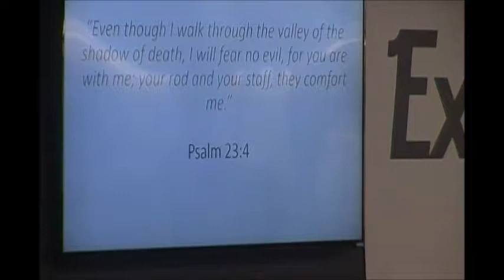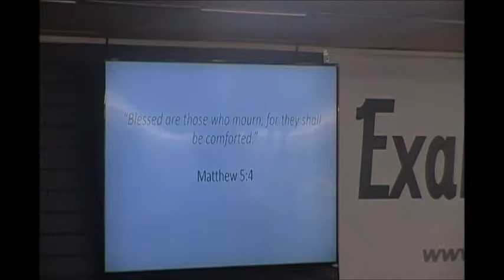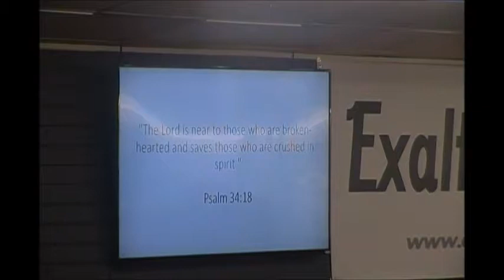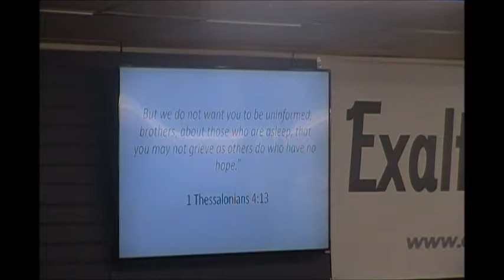Sermon Remembering People May 28 2017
Sermon, "Remembering People"